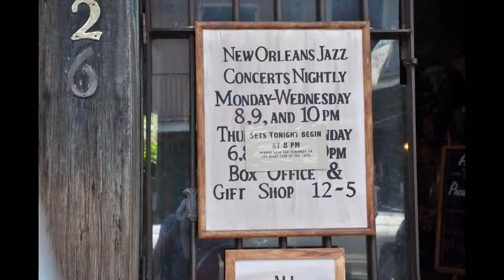09 Tulsa Time XL Must Be The Water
Alsof je zelf aanwezig bent in the Preservation Room in New Orléans , zo mooi weer , Tulsa Time XL met versterking van Jack, waarvan ik helaas de achternaam niet weet op toetsen en een blazerssektie bestaande uit : Theo Elshout, Jan de Nood en Karel Haze en verder natuurlijk Tamara de Kraker,Jacqueline Heijmans, Jolanda de Visser,Theo Manuhutu,Stefan Neels,Jan Paul Van de Kimmenade en Ruben Mol
Het nummer dat ze hier brengen heet "Must Be The Water " en is geschreven in 2008 door de Amerikaanse singer-songwriter Marc Broussard